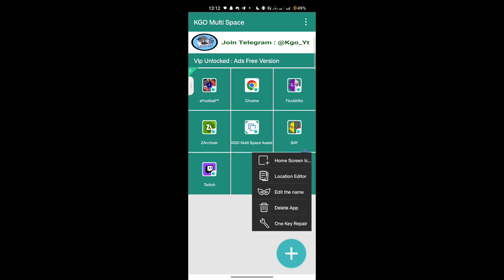How to Hack efootball 2023 mobile and Get Op Players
TELEGRAM LINK(CREDITS)
: Coming soon!!!?